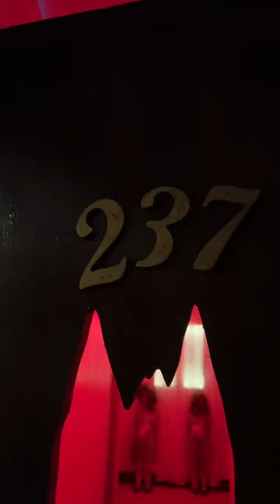Not your average golf course - Golf Fang Glasgow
Well we might be a bit late to the party, but we recently hit up Golf Fang Glasgow and can honestly say it was worth the wait. There are a total of 18 holes with varying difficulty and each one is better than the last. If you’re looking for some day out/night activities make sure you book in here, you won’t be disappointed.